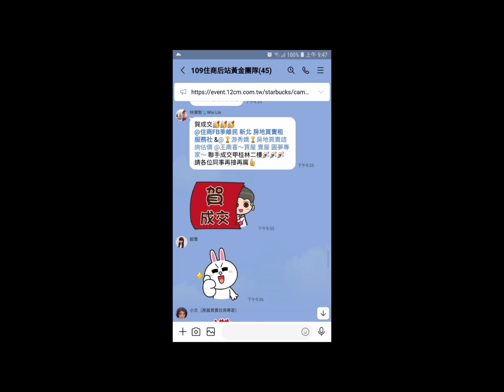住商樹林區後站店【銷售中1788萬】龜山區 文興街6☆號【福樺Dior】【10樓/10樓】【1房2廳2衛1陽】【露台】您有房屋想要賣嗎？【歡迎委託】0921-160-849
☆【銷售中1788萬】桃園市 龜山區 文興街6☆號【福樺Dior】【10樓/10樓】【1房2廳2衛1陽台】【挑高3.6米】【大露台】

1.【權狀29.99坪】【主建物15.85坪】
2.【10樓/10樓】   【地坪3.99坪】
3.【1房2廳2衛1陽台】【附屬4.01坪】
4.【福樺Dior】       【公設10.13坪】
5.【94年完工】      【朝西南】
6.【挑高3.6米】     【大露台】
7.【管理費2300/月】【花崗石】
8.【沒有車位】
9.  文華國小           大崗國中
0.  文化二路市場   保甲路公園
1.  桃園火車站       長庚捷運站

☆【Line 連結】

☆【YouTube 房地產】

☆【Instagram 房地產】

☆【Thread 房地產】

☆【Pixnet 房地產】

☆【591 房地產】

☆【5168 房地產】

☆【Messenger 房地產】

  84年 不動產證照
109年 不動產證照
101年 證券商 高級務員證照
100年 證券商 業務員證照
100年 股務人員證照
  99年 金融市場證照

immovables【不動產】
Landlord【房東】
hight-rise block
Larg building
Huge building
Mansion【大廈】【豪宅】
flat【公寓】
personalty 【動產】

樹林區電梯
樹林區華廈
出租房屋
房屋租賃
房地產
不動產
地價稅
建築線
土地增值稅
重購退稅
履約保證
建經公司
代書
地政士
貸款
利息
建築經理公司
銀行利率
建築師
建築物
住宅
厝
農地
建地
工業用地
線上賞屋
樹林區房仲
樹林區仲介
樹林樹林區房仲
樹林區仲介
樹林房地產
樹林區不動產
樹林不動產
樹林區房屋
樹林房屋
樹林區土地
樹林土地
樹林賣房
樹林區賣房
樹林賣屋
樹林區賣屋
樹林賣房屋
樹林區賣房屋
樹林買房
樹林區買房
樹林買樹林區房屋出租
樹林賣房
樹林區賣房
樹林賣屋
樹林區賣屋
樹林賣房屋
樹林區賣房屋
樹林區買房
樹林買屋
樹林區買屋
樹林買房屋